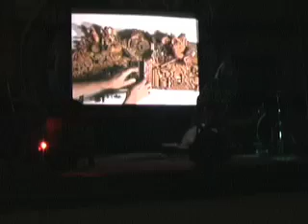TeleMagica07_The Golden Thread_2 of 10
TeleMagica 2007, The Golden Thread,  Art and Music festival, Artists of the New Era, annualy in the high desert, Jacumba, CA, East of San Diego